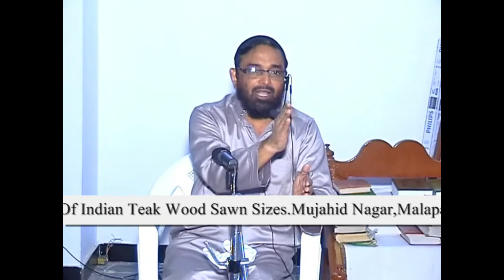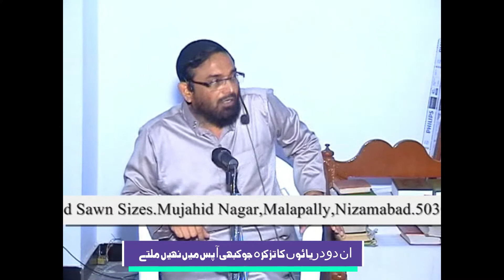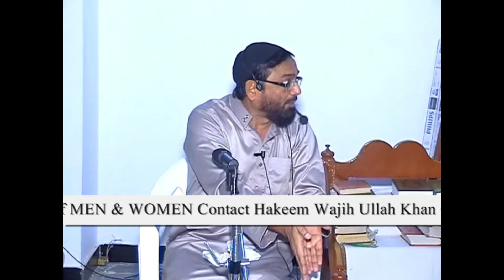Do Darya Jo Kabhi Aapas Mein Nahi Milte | Quran Ka Mojza | Hafiz Jalaluddin Qasmi